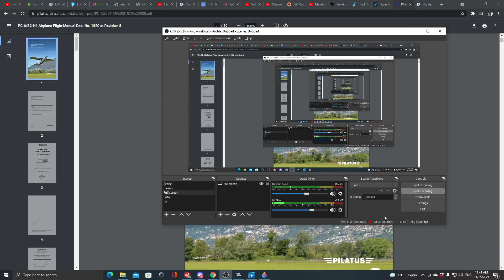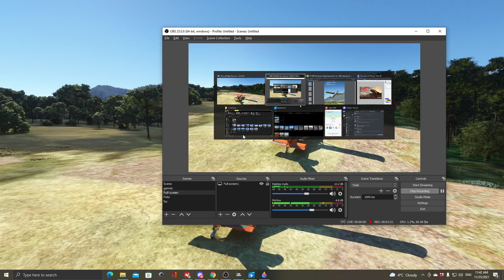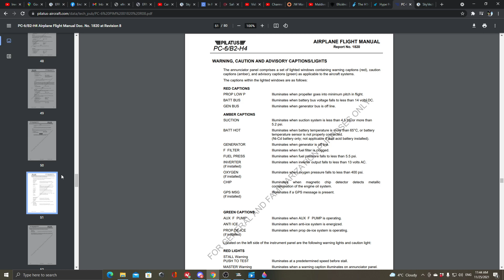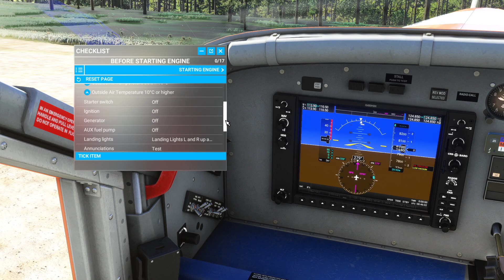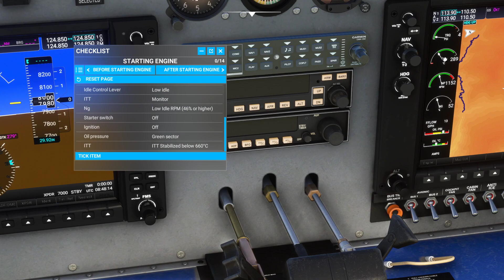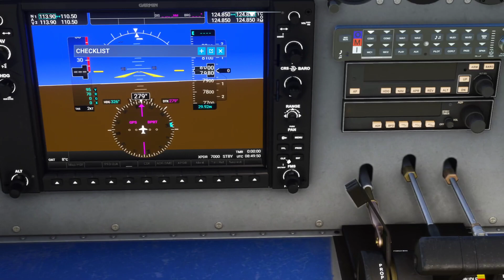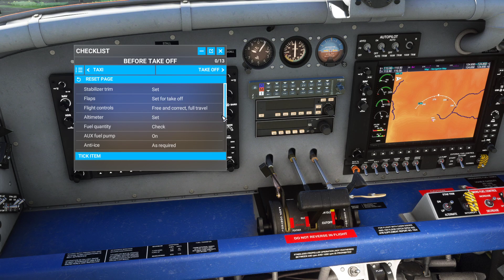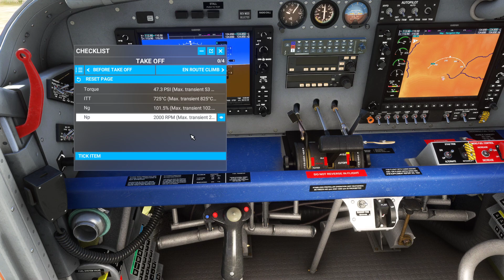Missão Everest Base Camp! (MSFS/PC-6/VNPL-VNLK))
Hoje vamos conhecer o Pilatus PC-6 Porter, uma das grandes novidades do último update do MSFS, numa misão incrível: decolar de Phaplu, sobrevoar o Base Camp do Everest, e voltar e pousar em Lukla!